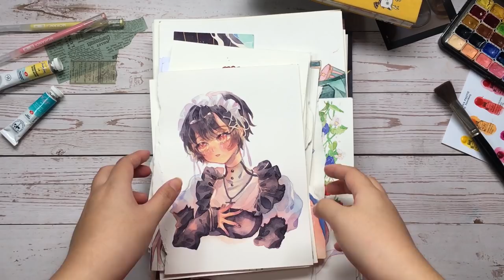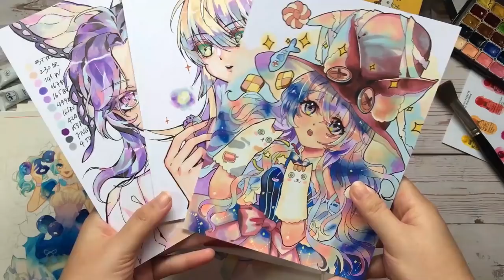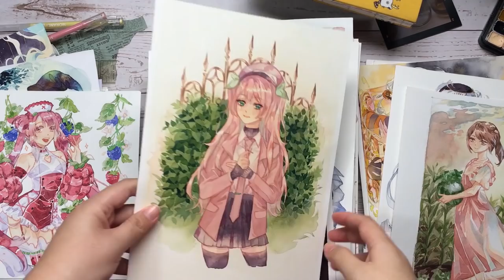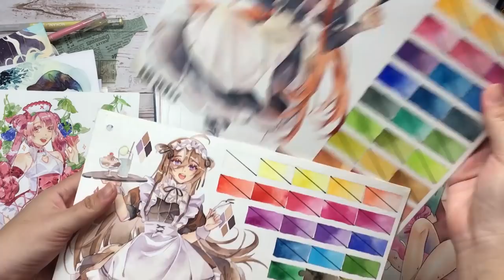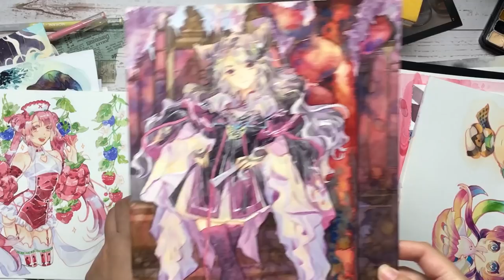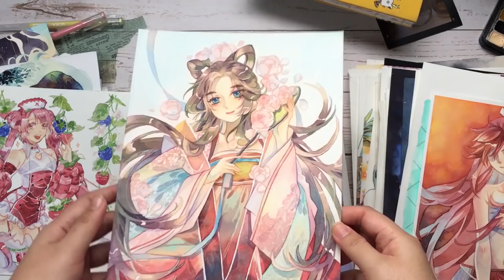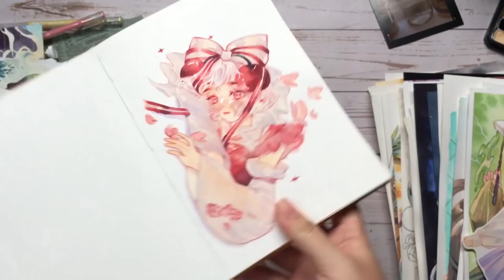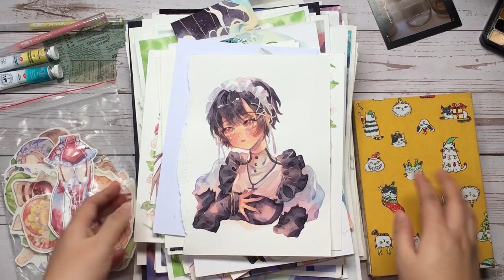TỔNG KẾT TẤT CẢ CÁC TRANH CỦA NĂM 2021 MÀ SÒ ĐÃ VẼ! Năm nay vẽ nhiều gấp đôi gấp đôi năm trước??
Cám ơn mọi người vì đã bên mình suốt những năm qua, lại một năm nữa sắp bước qua rồi, cùng mình nhìn lại các tranh mình đã vẽ trong năm 2021 nhé! Nếu các bạn muốn xem lại các video này thì có thể xem lại ở đây:
//2 BÀN TAY//
Hai bàn tay 2bantay - little things with joy 🌼